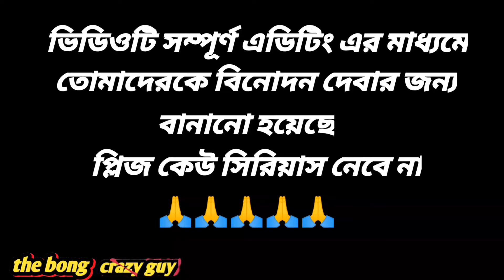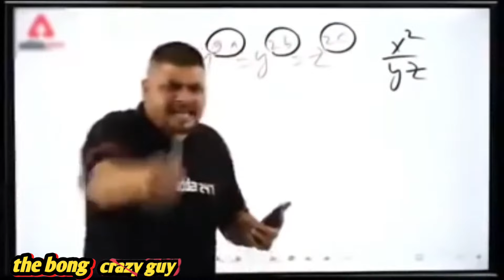মমতা ব্যানার্জি চণ্ডীপাঠ || Mamata banerjee funny video|| Mamata Banerjee comedy video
Mamata banerjee funny speech 2023
Mamata Banerjee Funny Conversat